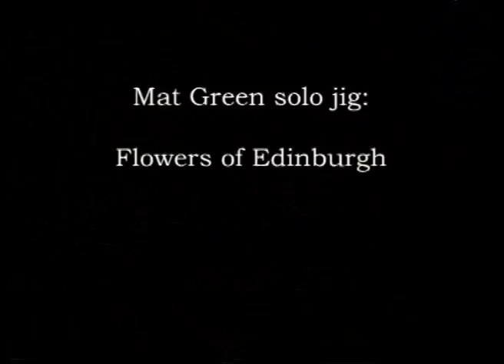Mat Green solo jig: Flowers of Edinburgh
From the first ever performance by Magpie Lane - 3rd May 1993, in the Holywell Music Room, Oxford. Mat Green dances the solo jig "Flowers of Edinburgh" to his own fiddle accompaniment.